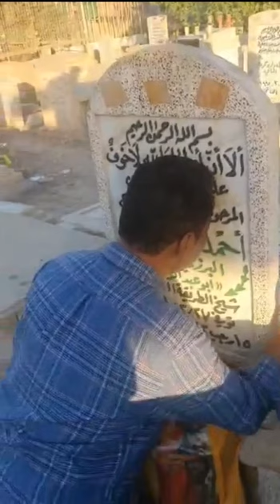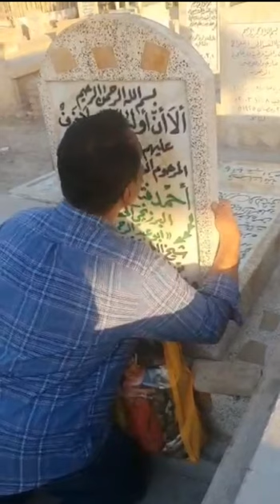Ali Asadi Qadri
Video from الحمد الله والشكر لله